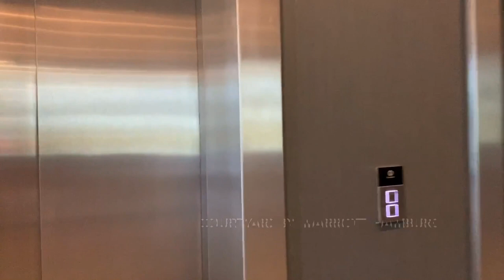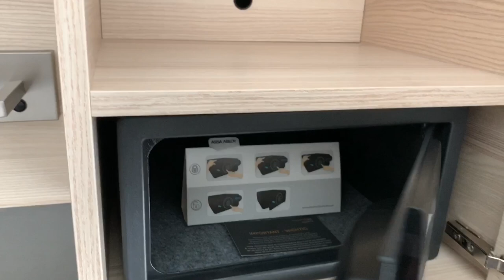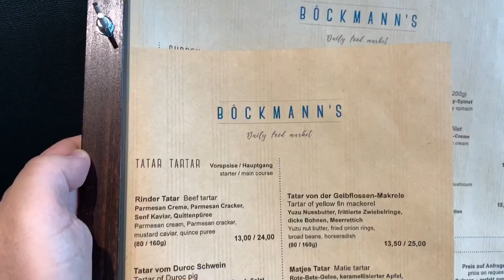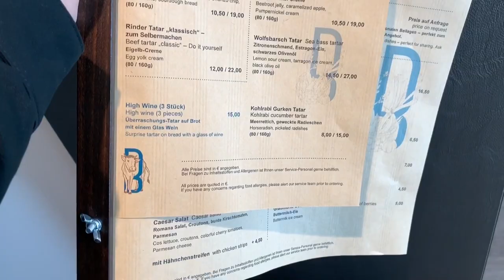Hamburg otel Courtyard by Marriott Hotel Hamburg City in Germany room tour🇩🇪🇩🇪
Room Tour I Courtyard by Marriott Hotel Hamburg City in Germany

(Highly Recommended Hotel)

Free high speed internetPets are welcome Fitness center

hamburg germany hamburg travel guide
what to do in hamburg hamburg otel hamburg hotel
hamburg hotels hamburg sehenwürdigkeiten elbphilharmonie
speicherstadt hamburg stadt elbe roblox hotel hotels camping hotel
hotel room tour luxury hotel room tour room tour almanya
almanyada yasam almanya otel otel germany otel germany